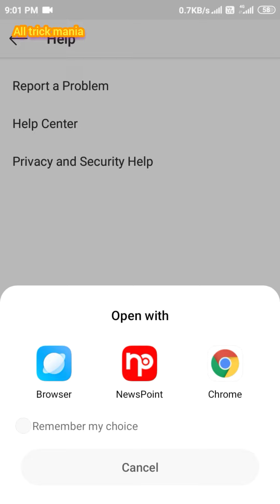How can delete your Instagram account permanent || nawab Saif || All trick mania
How can delete your Instagram account permanent?

@ All  Trick mania